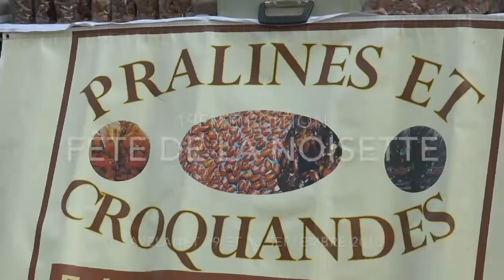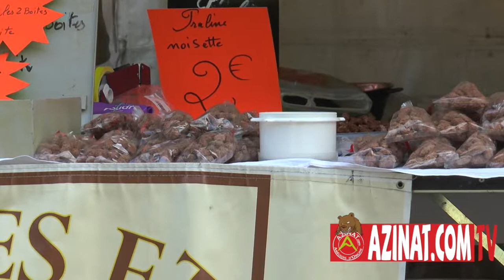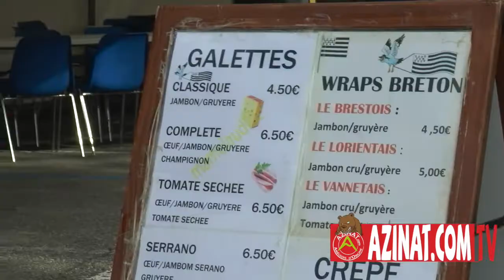Lavelanet : Fête de la Noisette 2018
Reportage sur la dix-neuvième fête de la Noisette.